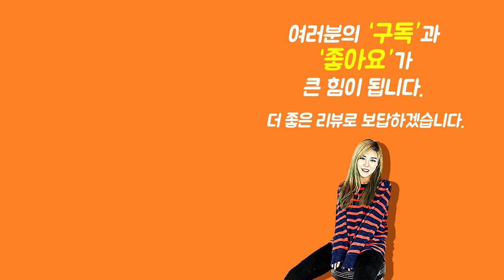[Show me the ITEM 1070회] Gruv Gear 베이스케이스 GigBlade 3